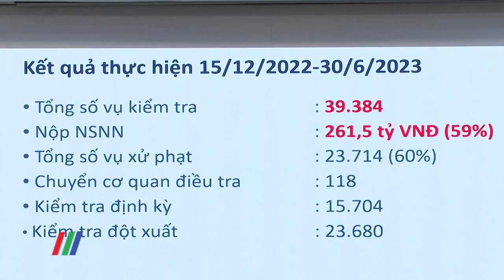Lực lượng Quản lý thị trường nỗ lực hoàn thành nhiệm vụ năm 2023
Theo Tổng Cục Quản lý thị trường, trong 6 tháng đầu năm 2023, lực lượng này đã kiểm tra gần 39.500 vụ việc, phát hiện xử lý hơn 23.700 vụ việc, thu nộp ngân sách trên 226 tỷ đồng, chuyển Cơ quan điều tra 118 vụ có dấu hiệu hình sự (gần bằng cả năm 2022). Đáng chú ý, Tổng Cục đã kiểm tra đột xuất 23.680 vụ việc nhằm kịp thời phát hiện các hành vi vi phạm…